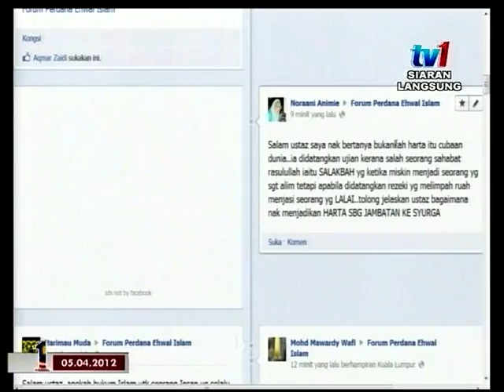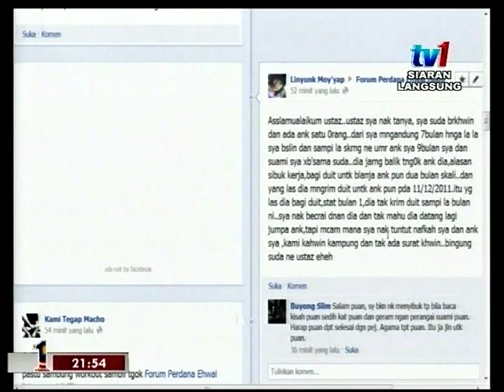Forum Perdana : Sebidang Tanah Segunung Intan IV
Forum Perdana Ehwal Islam : Sebidang Tanah Segunung Intan 09 April 2012